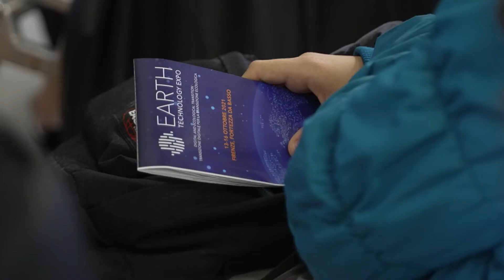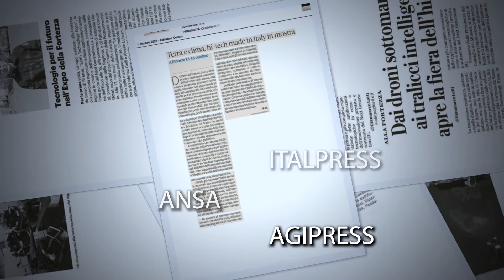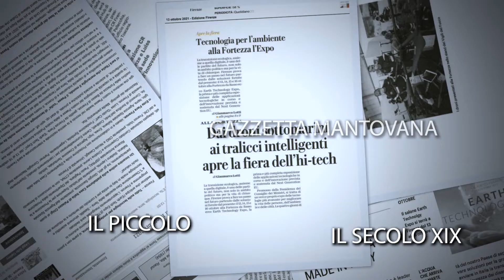Earth Technology Expo 2021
Tutti i numeri della prima edizione di Earth Technology Expo